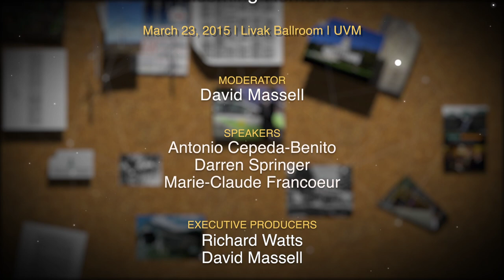Welcoming Remarks - Power from the North Conference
POWER FROM THE NORTH CONFERENCE
March 23, 2015 | University of Vermont

Welcoming Remarks by:
Antonio Cepeda-Benito, Dean, College of Arts and Sciences, University of Vermont
Darren Springer, Deputy Commissioner, Vermont Department of Public Service
Marie-Claude Francoeur, Quebec Delegate in Boston